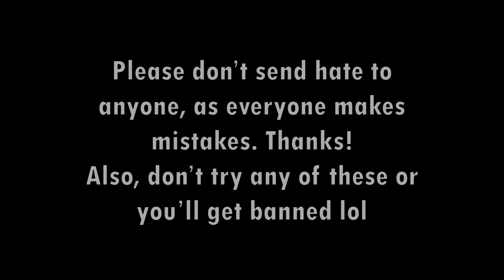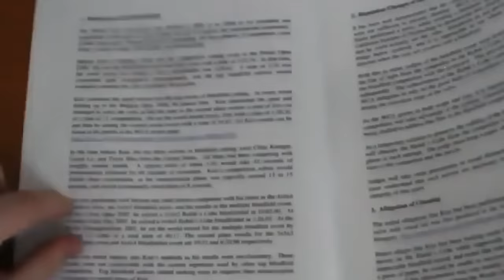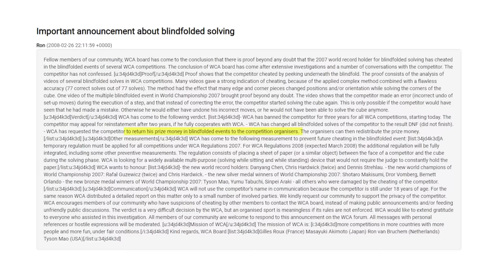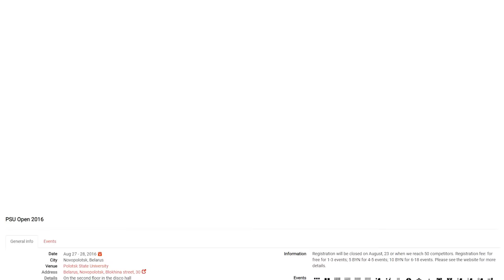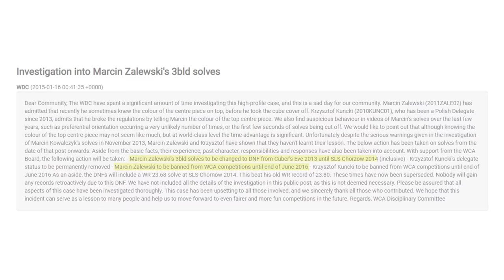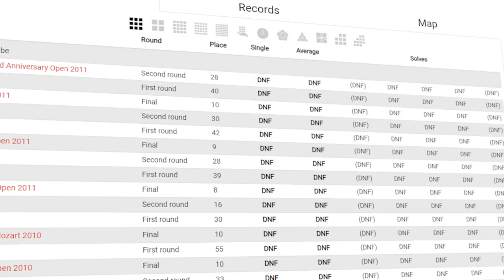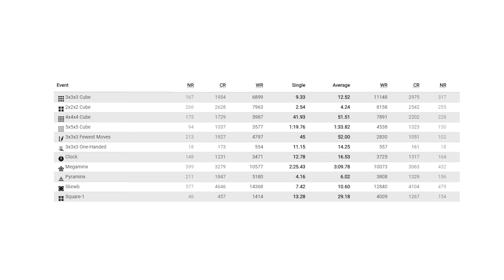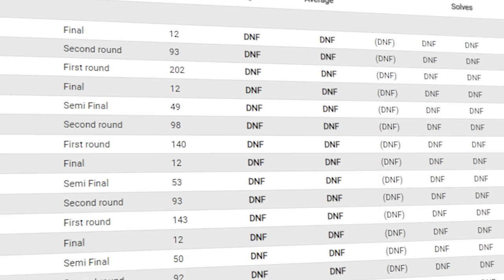The Biggest Cheaters of Cubing History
Here are some of the biggest cheaters in WCA history.